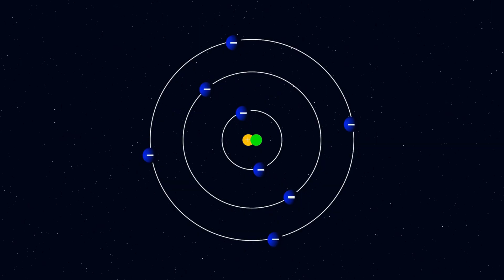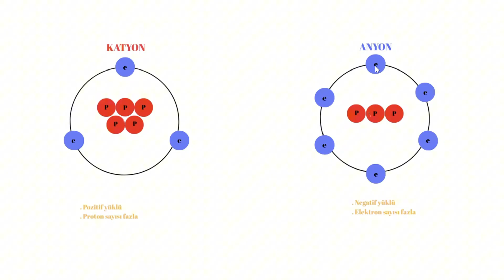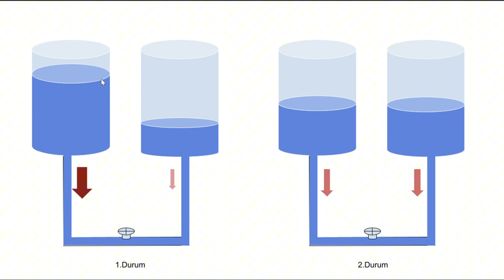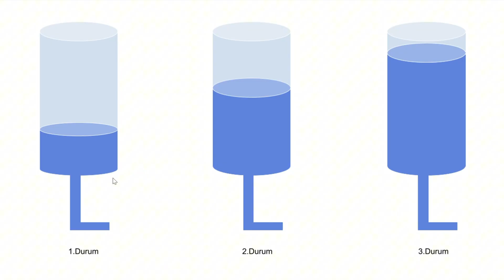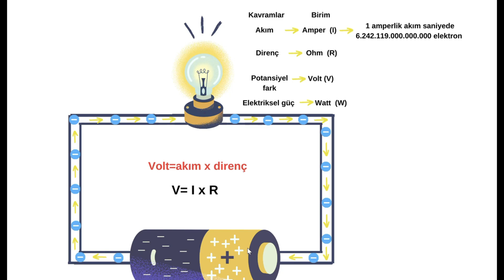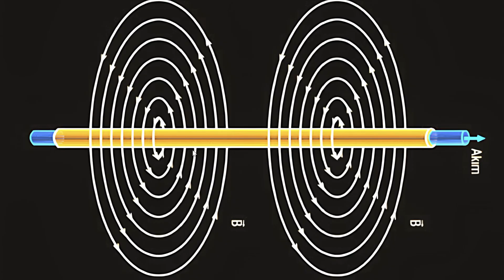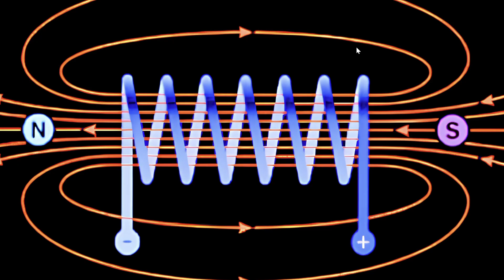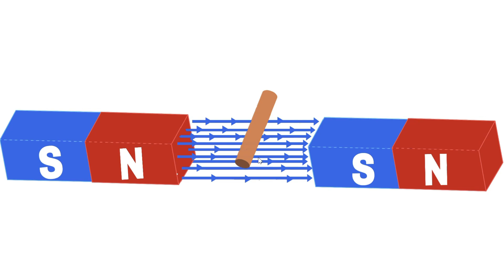Elektrik Nasıl Üretilir? (Başlangıç Seviyesi)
Bu videoda elektriğin ne olduğu, nasıl üretildiği ve elektriğin temel kavramlarından bahsettim.Yeni başlayanlar için faydalı olacağını düşünüyorum.